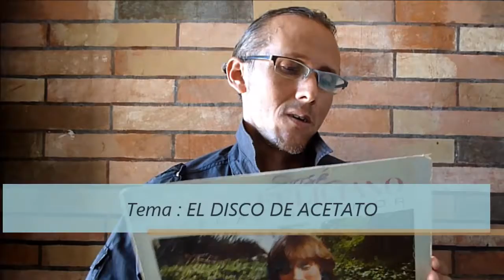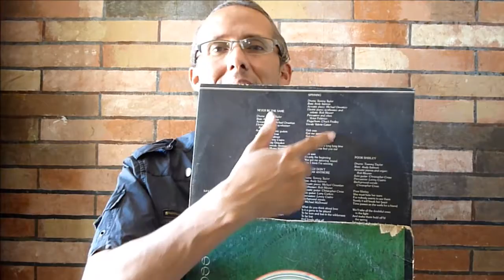Llamado al concurso Capturando la Historia - Mi disco de Acetato